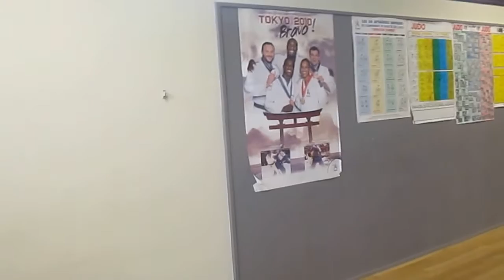CFEB 2013/2014 du PAS DE CALAIS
Samedi 2 novembre 2013 au Dojo de LILLERS, étude des techniques TACHI WAZA pour les futurs enseignants bénévoles